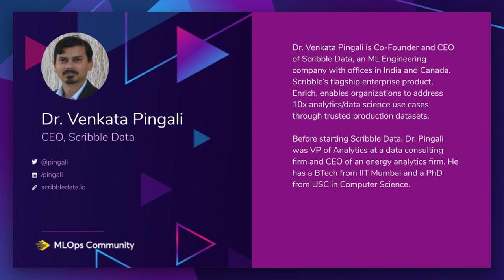Adjacent usecases and multistep feature engineering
What is the current state of Machine Learning?

In our 6th meetup, we spoke with the CEO of Scribble Data Venkata Pingali. In this video he talks to us about his feelings about the current state of Machine Learning ecosystem. This is taken from a longer conversation that can be found

Scribble Data helps build and operate production feature engineering platforms for sub-fortune 1000 firms. The output of the platforms is consumed by data science and analytical teams. In this talk we discuss how we understand the problem space, and the architecture of the platform that we built for preparing trusted model-ready datasets that are reproducible, auditable, and quality checked, and the lessons learned in the process.

We touch upon topics like classes of consumers, disciplined data transformation code, metadata and lineage, state management, and namespaces. This system and discussion complement work done on data science platforms such as Domino and Dotscience.

Dr. Venkata Pingali is Co-Founder and CEO of Scribble Data, an ML Engineering company with offices in India and Canada. Scribble’s flagship enterprise product, Enrich, enables organizations to address 10x analytics/data science use cases through trusted production datasets. Before starting Scribble Data, Dr. Pingali was VP of Analytics at a data consulting firm and CEO of an energy analytics firm. He has a BTech from IIT Mumbai and a PhD from USC in Computer Science.

This was a virtual fireside chat between Venkata Pengali, Demetrios Brinkmann and the MLOps community. Relevant links can be found below. and register for the next meetup here.